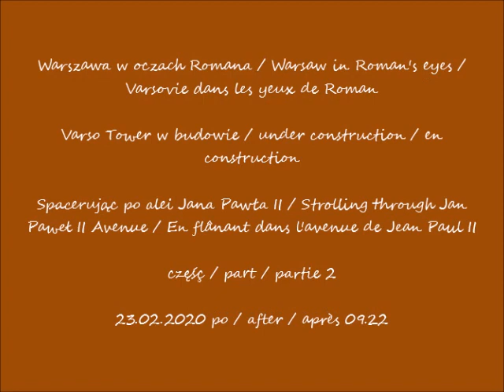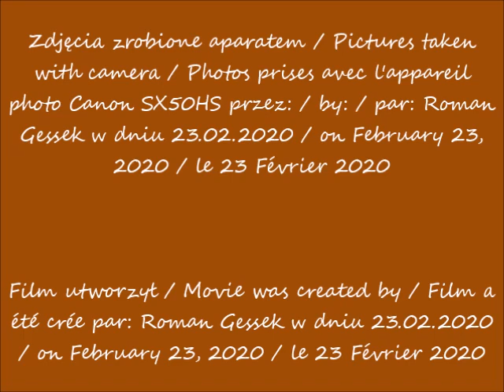2020 02 23 Warszawa Varso Tower w budowie Spacerując po alei Jana Pawła II cz 2 po 09 22 muzyka Smil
Spacerując po alei Jana Pawła II / Strolling through Jan Paweł II Avenue / En flânant dans l'avenue de Jean Paul II
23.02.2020 po / after / après 09.22